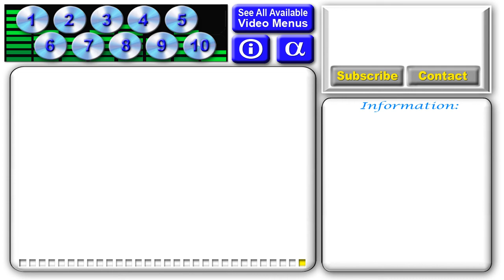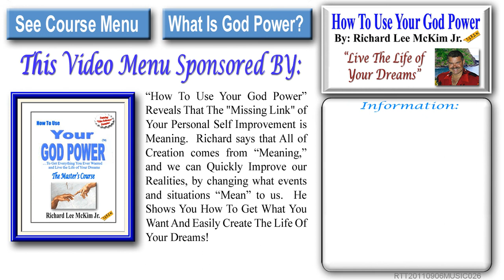Alan Jackson's Top 10 Music Videos - Watch One Or Watch Them All - With Automatic Play (VMS)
These are Alan Jackson's Top 10 Music Videos.   They have 46 Million Views together.  Watch Just one Music Video or Watch them All with Automatic Play!!!